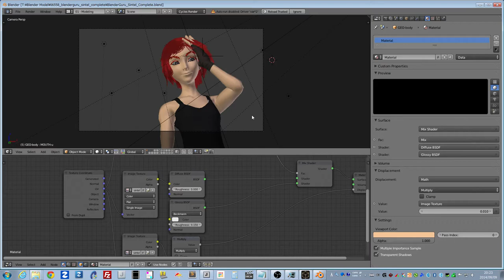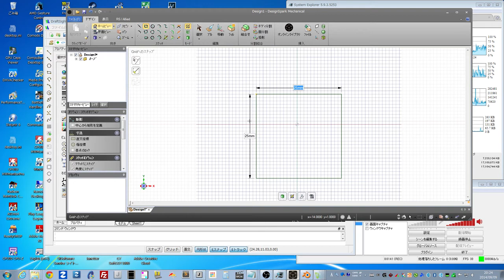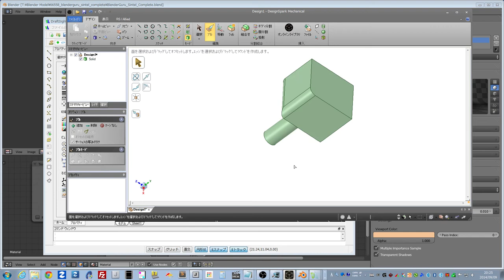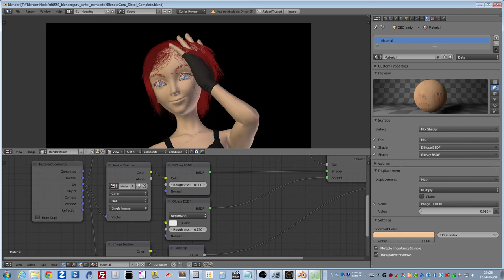A10-7850K 検証用 負荷テスト CAD ( Blender / Draftsight / DesignSpark)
負荷テスト。一度出したアプリは起動したまま立ち下げず更に追加するのみ。
見た方が早い。 DesignSparkは今回初めて使うので手間取ってます。